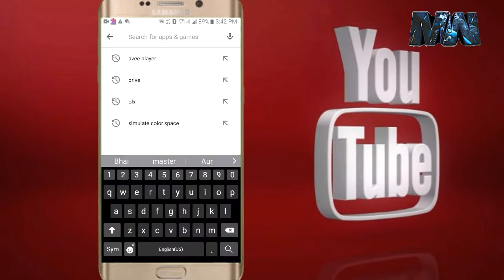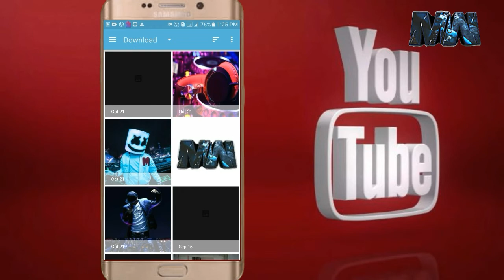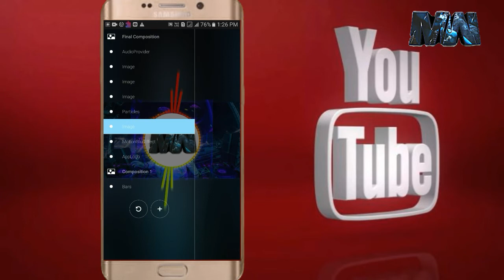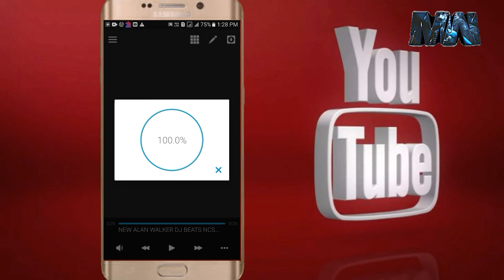Bass effect On photo | Create Bass waves on any song |Audio to Video | creat bass waves| MasterWorld